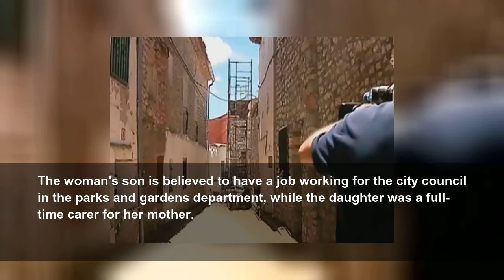Siblings murdered mum then hid body in wall to claim her pension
Pedro and Isabel Blasco Yunta were arrested after the find at the property in the small village of Pozondon, northern Spain
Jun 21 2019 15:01